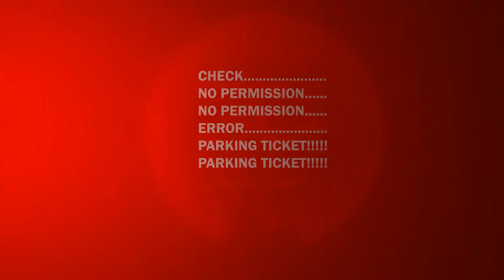HeadUp Display (HUD)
by Soelva Lukas